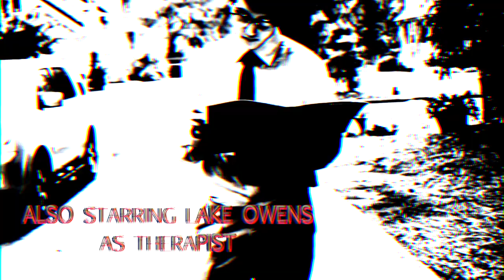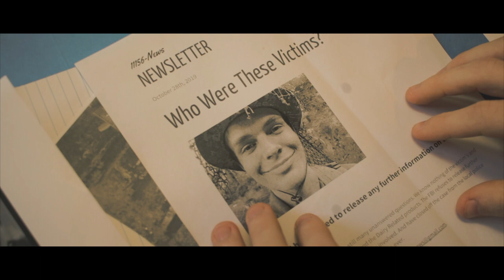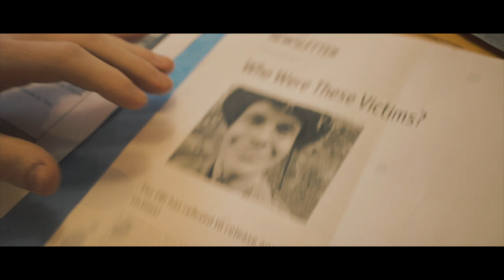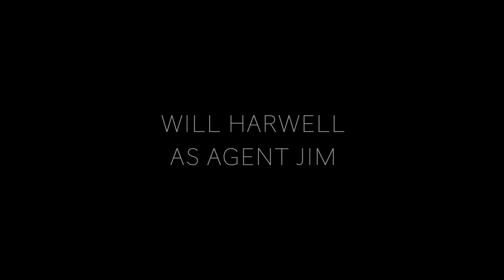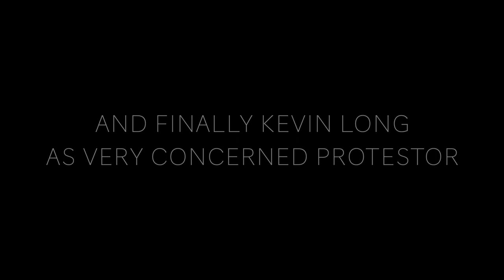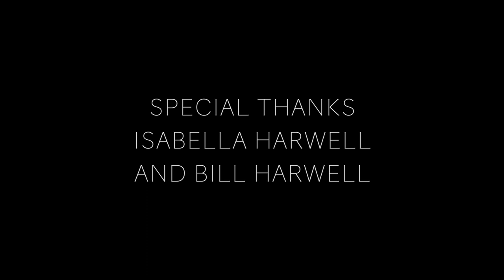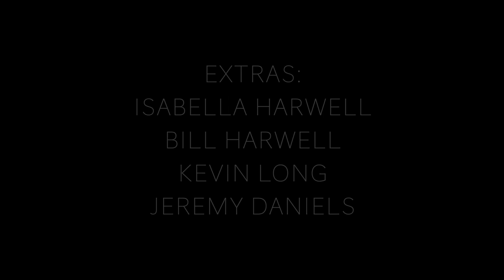The Milkman Returns - Official Movie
The Milkman Returns is the long anticipated sequel to the Milkman. It is a Crime Thriller with elements of almost every genre you can think up. A film I made my senior year in an attempt to create and complete an entire movie before I got out of high school.